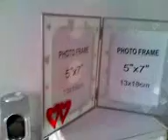jaipur saadi 5